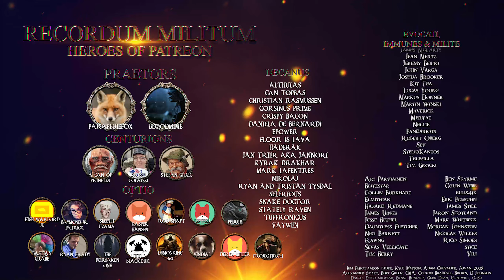Let's Roleplay A Clash Of Kings | Ep 8 "Seeing Stars"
A Clash of Kings is a modification for Mount and Blade: Warband, and centers around the fantasy universe presented in George R R Martin's popular series "A Song of Ice and Fire". This isn't a regular Let's Play of the mod however, we will be a Roleplay following the tale of Raewyn Celtigar. Her triumphs and defeats during the war of the five kings. Rather than player decision the agency is in the hands of the character Raewyn. She will guide herself as the tale unfolds.

The version of A Clash of Kings I'm using for the series is 7.1 and the mod is available

To play the mod however you do require a copy of Mount & Blade: Warband which is available

►Airing Fridays every week at 1500EST -500UTC

►Channel Mail:
Wellesley St
Auckland 1141
New Zealand